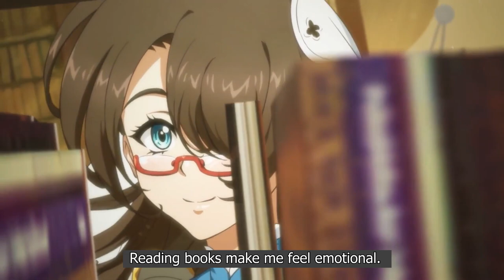Langrisser M - Major Update 27 Trailer / PV - Mariel & LoliJess [2021-02-11][ENG SUB]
Here is the PV for the February major update, with rough translations. Just don't ask me what "I am the Goddess' Wings of Light" means... I have no clue.  Also, a more accurate translation at 0:40 is "Servants of Darkness, divine punishment is on hand!"  Note: LoliJess provides bonding for Mariel.

Hero summary is as follows:
LoliJess: A great support/DPS hybrid for PvP, because she quickly gets 3 range (and can go up to 4), and can use strengthen or teleport before acting again to attack (due to 3C passive).

Mariel: Also very popular for PvP, as a versatile DPS/healer hybrid.  She has a "Commandant" buff which makes many of her skills provide healing, until she attacks a target with -50% DMG, -55% DMG taken.   The commandant buff will disappear, and she gets to act again.  She also has some unique quirks like using her 3C will allow her next attack to ignore guard.